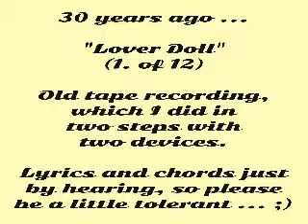Lover Doll - 30 years ago ... :o)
Remembered the old tapes and thought "Why not - it's funny somehow."